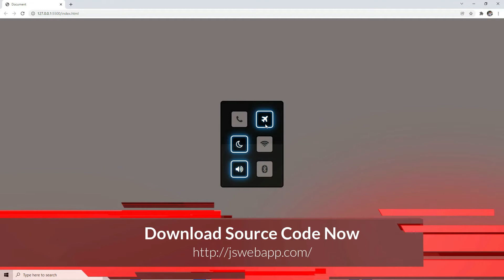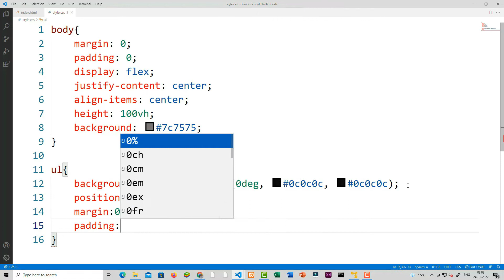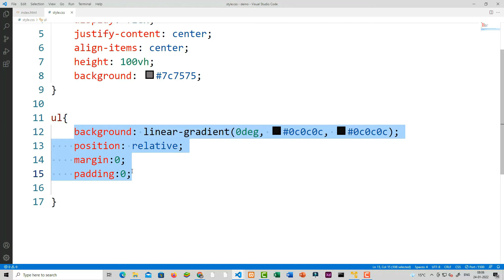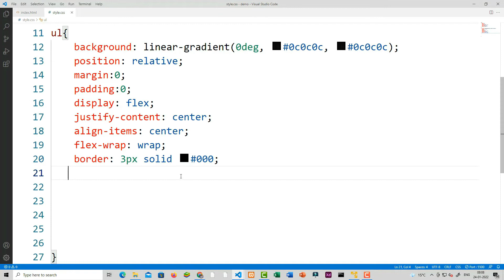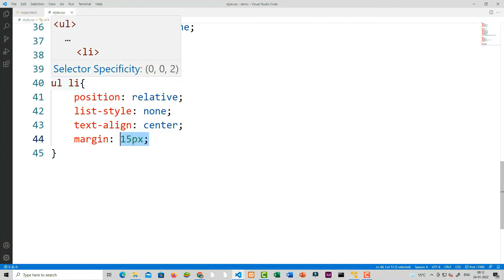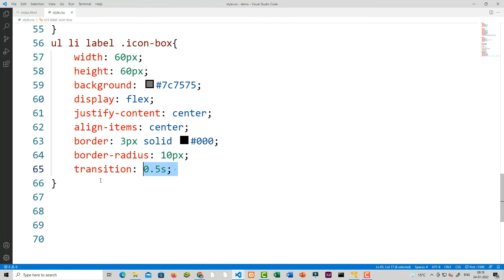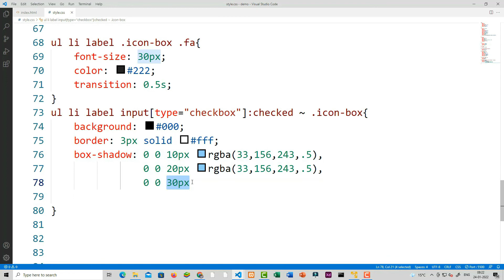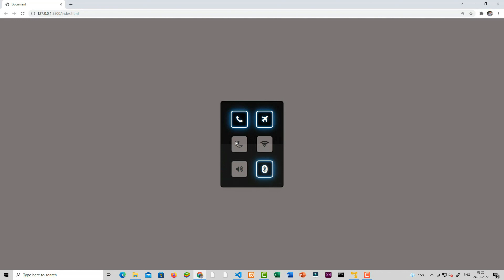Modern Checkbox Neon Light Effect HTML CSS